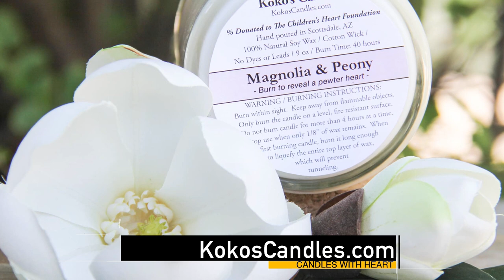Power of a Healing Heart I Good Morning Sunshine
Feel at peace using the untapped power of the heart.

On this episode, Carey and Brandon discover ways love heals from within.

Story Behind the Story: One of the founders of "The Love Tower," Ania Kubicki gives a sneak peek of the soon-to-be 8th wonder of the world, "The Love Tower". The monument will rise from the shoreline of Puerto Rico at a breathtaking 210 feet, serving as a symbolic reminder to choose love over everything.

Inspired Story: Recovering with heart. Carey shares her podcast interview with Recovery in the Pines Founder Albert Black.  He talks to maintain sobriety in a world where it's so easy to go back into destructive habits.

Mind Body Spirit: Spiritual teacher Katie Kyleen helps people heal using their heart space. The leader of "Arizona Spiritual Events" explains how the mind comprehends trauma, but the power of the heart heals it.

Sunshine Story: Executive Producer Christina Deloma lights up the story of Koko's Candles that burn with lots of love.

Good Morning Sunshine is filmed in the Center for Positive Media.

Host: Carey Pena of Inspired Media 360
Host: Brandon Lee of Art of Our Soul
Executive Producer: Christina Duggan of Deloma Agency
Production House: Inspired Media 360
Film Crew: Phoenix Tech AV and UMP media
Edited: Leo Buono